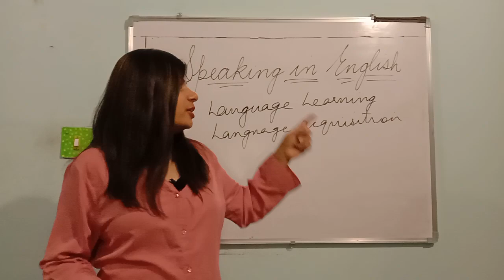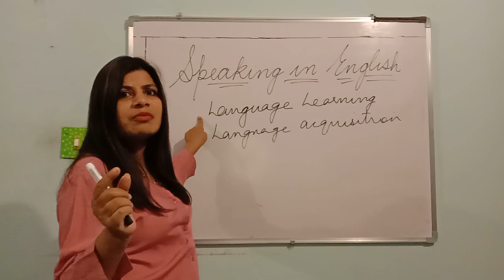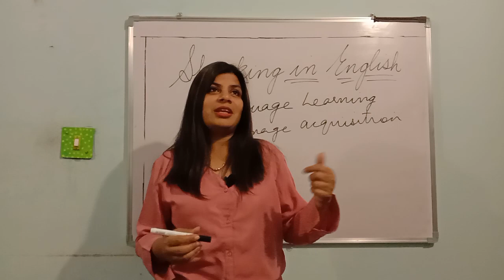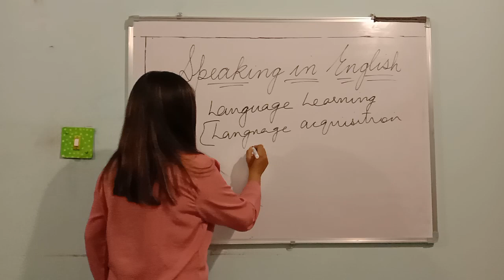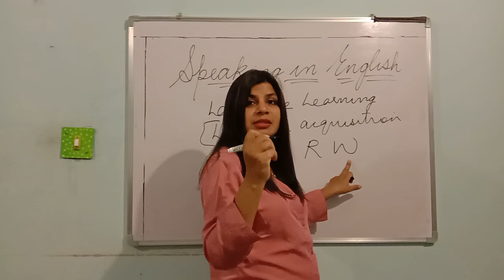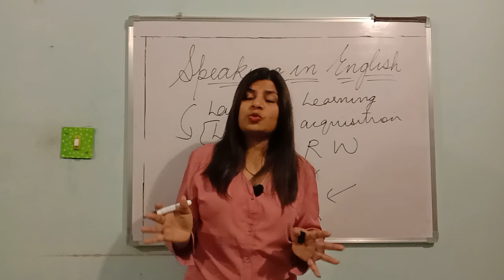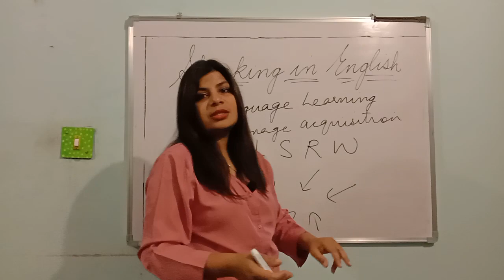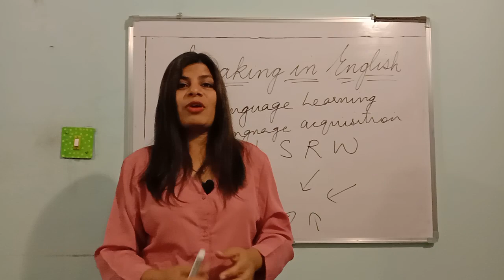The ABC of Spoken English 🤗 (A Beginner's guide)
Tips for beginners of English Language learners.

Here's another video which is very important for those people who use English in many ways in their daily life, but are at a loss when it comes to speaking.

I hope that this video and the coming videos will help such viewers immensely. So whether you are a home maker, a student, a business owner or a professional, the easy tips that I've shared today, along with the forthcoming videos will benefit you immensely.